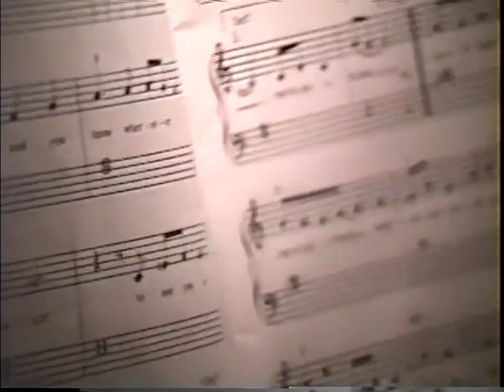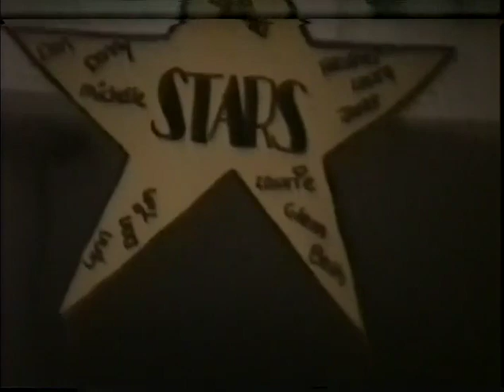Judd Home Video 3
Janet's High School Drama Friends
Janet's High School Parenting Class
Christmas 1990
Winter Fun